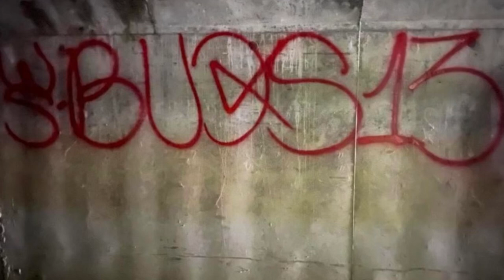Tagger Crew Turns Into Gang The Story Of Bellevue Dukes 13 Gang